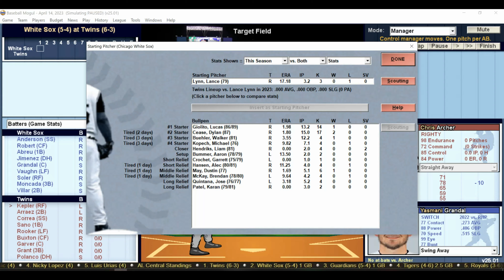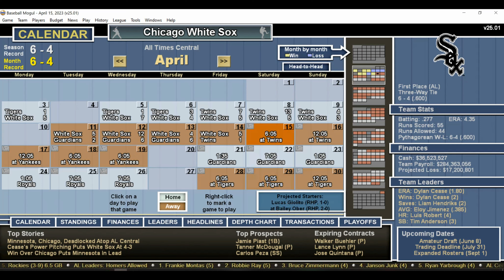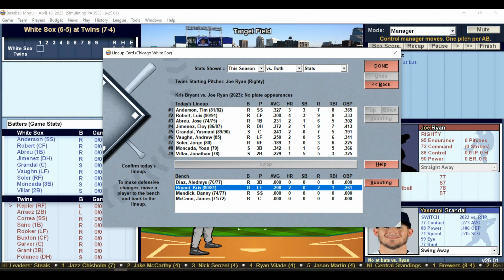TBE #1109 Baseball Mogul 2022 Year 2 Series 4 Chicago White Sox at Minnesota Twins